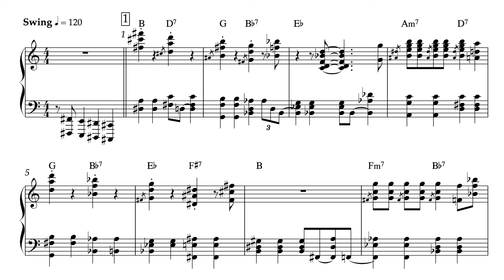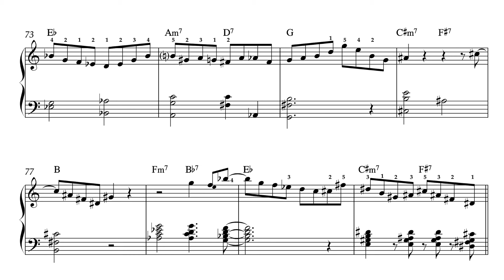Note-By-Note: Dado Moroni - Giant Steps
Dado's interpretation of John Coltrane's “Giant Steps” is terrific in my opinion. Erroll Garner meets John Coltrane! He combines two different styles so masterfully - a real pleasure to experience cross-style jazz history in practice.

If you appreciate my effort to make yourself a better jazz pianist, I would be happy about a donation.